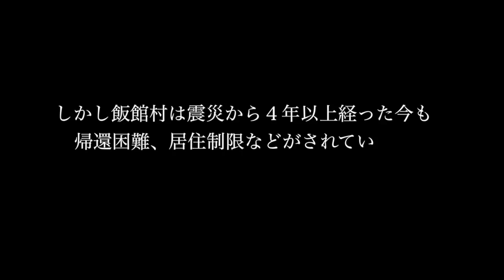あきらめないことにしたの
東日本大震災東京電力福島第一原発事故により福島県飯館村から
避難を余儀なくされた渡邊とみ子さん。それでも避難先で荒れた休耕田を借り、農業を再開し、地元の特産品と伝統の食文化を守り続けています。
映像は2015年５月に訪れた時の様子です。